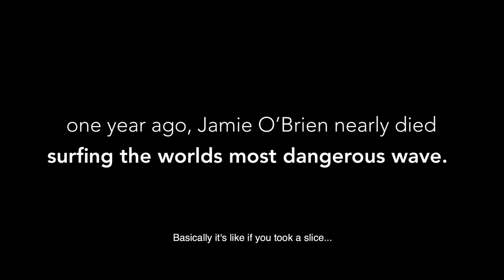JAMIE O'BRIEN NEAR DEATH SURFING PIPELINE (OAHU, HAWAII)